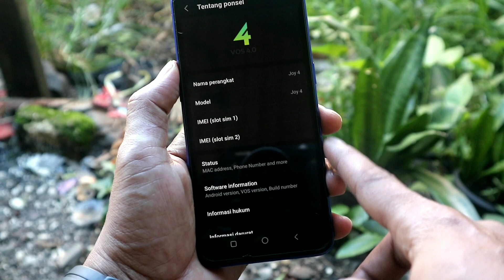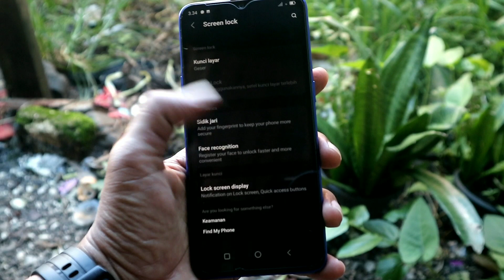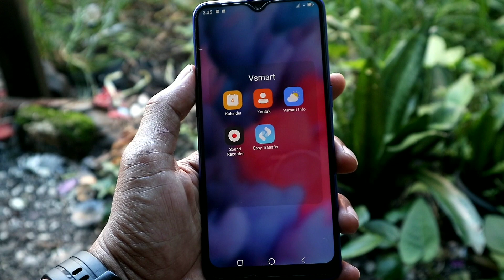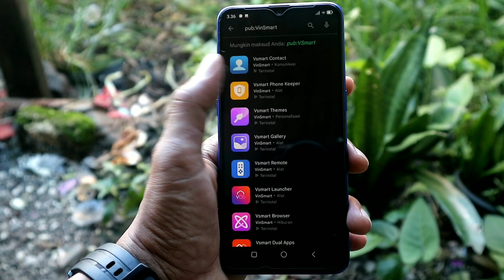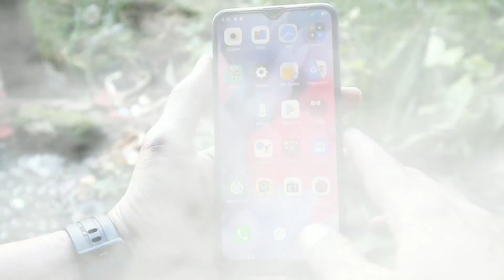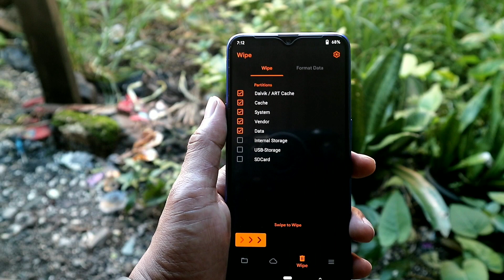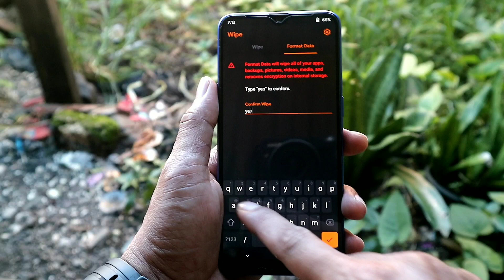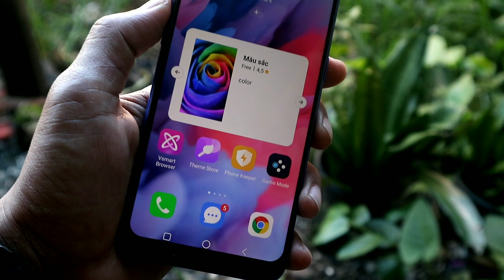ROM Stabil VOS 4 Realme 3 Pro Port Vsmart Live 4 Full Color Ringan I Instal & Review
Instal dan Review  ROM Port VOS 4 Untuk Realme 3 PRO dari Vsmart Live 4 Apa Saja yang menarik di ROM Ini Cek Video Lengkapnya

Pintasan Menonton :

00:00-00:21 Ringkasan Video VOS JOY 4 Realme 3PRO
00:21-01:10 Tentang ROM VOS V2 Realme 3PRO
01:10-02:10 Display ROM Vsmart Realme 3PRO
02:10-05:50 Fitur, User Experience VOS 4 Stable Realme 3PRO
05:50-08:18 Performance, Test Game VOS 4 RMX1851
08:18-11:08 Installation, BUG, Conclussion VOS 4 Realme 3 PRO

Fitur :

- Game Mode

- Vsmart

Detail ROM :

. Nama : VOS JOY 4
. Version : 4.0 Smart Live 4
. Android Version: 11
. Build Tipe: GAPPS + Magisk
. By: @vbmeta
. Credit : @karthick111, @Zaxceed @ApexLegend201 @Shra1V32 @*Jojixavier

Tested : Si Snap 710 RMX1851

Download ROM :

VOS 4 Realme 3 PRO

. OpenGapps A11 recomended: Include

Important :

. DYOWR

Semua Kredit kepada Pengembang, Tester, Maintener, Porter VOS 4 VBmeta Realme 3 PRO Pro